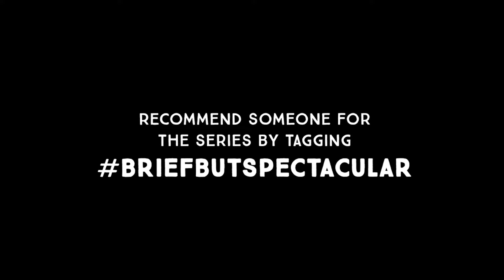Stop asking this comedian about being a woman in comedy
Michelle Collins finds it annoying that funny women always have to talk about being a funny woman. "We're not charity cases; we're talented," she said. Collins gives her Brief But Spectacular take on being tall, makeup, white men on late night TV and why you should stop asking her what it feels like to be a woman in comedy.